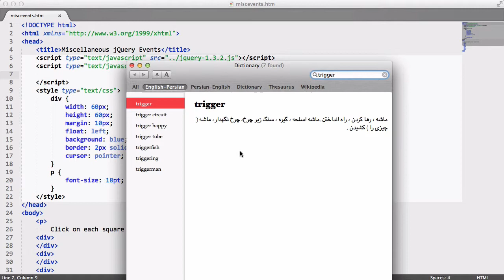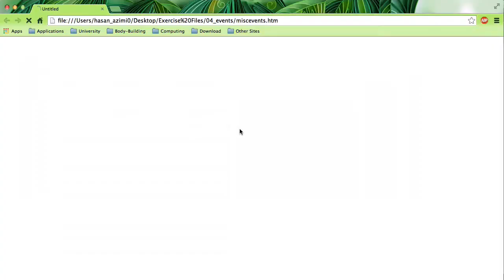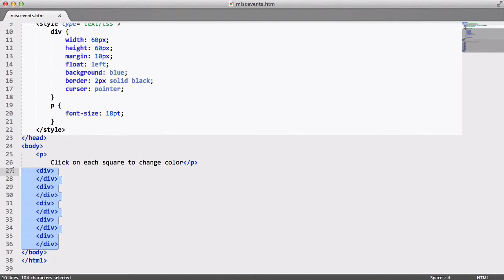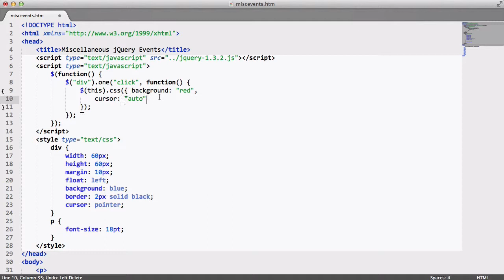۲۳- استفاده از رویدادهای گوناگون در جی کوئری jQuery